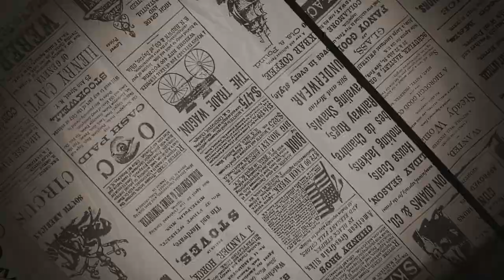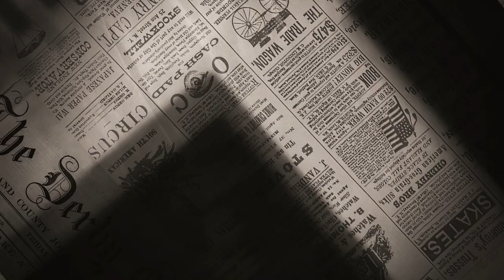Televizija Zapad - Dnevni komentar 13.05.2021. - Ivona Miletić i Danijel Saić